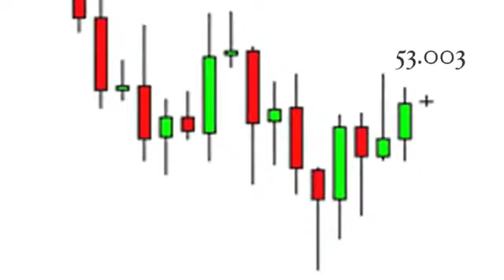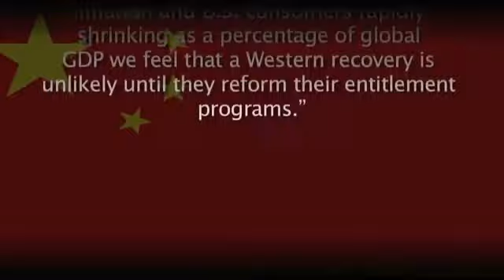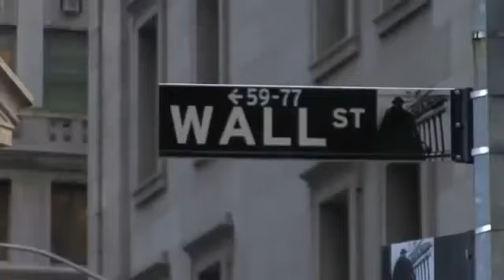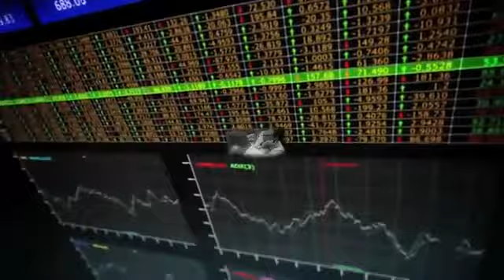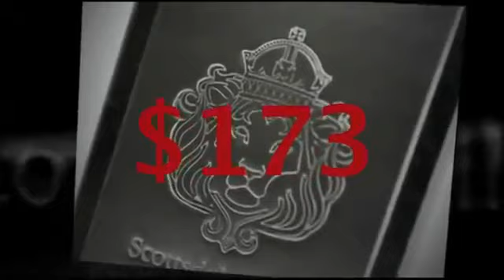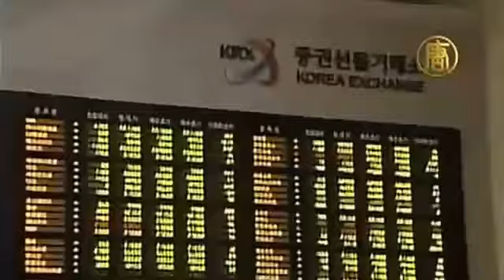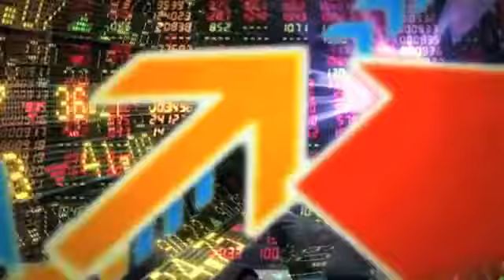RE UP: The First 12 Hours of a US Dollar Collapse